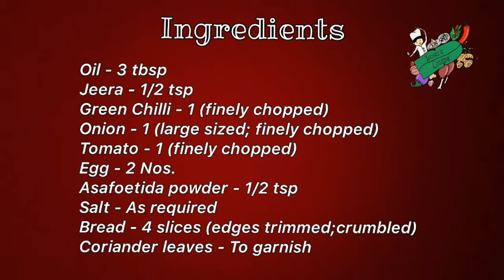Scrambled egg bread | simple bread and egg recipes for breakfast indian | easy bread egg snacks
The video describes how to make delicious and mouthwatering egg bread scramble in a simple and easy way. This kids friendly snack recipe can be made quickly without any compromise on taste. So do try scrambled egg bread and  give your valuable feedback in the comment section below.

Ingredients :

Onion - 1 (large sized; finely chopped)
Bread - 4 slices (edges trimmed;crumbled)